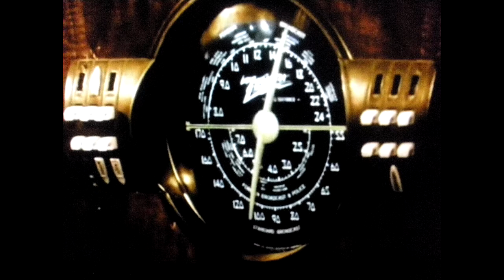Sour Tears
&#34;about a girl who used to sing&#34;